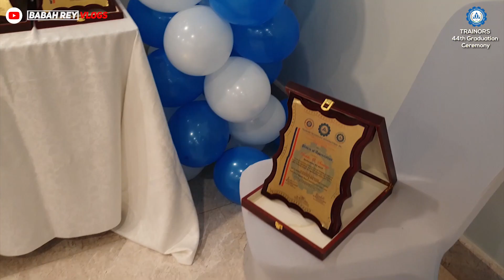Trainors 14th Foundation Day, 44th Graduation Ceremony & Induction of Officers for 2020 - EP4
Last March 6, 2020, Trainors Technology International Inc., Riyadh Chapter (Central Region). Once again, conducting the Trainors 14th Foundation Day, 44th Graduation Ceremony and Induction of Officers for 2020.

Their mission;
To provide opportunities to Overseas Filipino Workers in the Kingdom through a continuing education program; committed to providing assistance to our members, students, officers, instructors, volunteers, our partners, and the entire Filipino community.

MABUHAY!